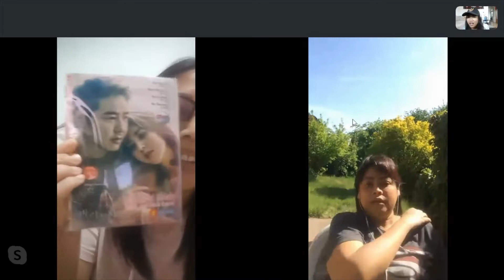NGOBROL BARENG 2 WANITA HEBAT